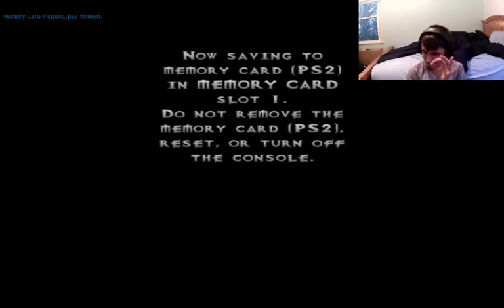Vexx part 23